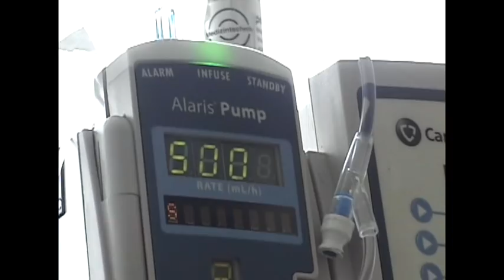Ryan Pollie - "Aim Slow"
"Aim Slow" by Ryan Pollie from the self-titled album, available now

Directed by Clara Moutone